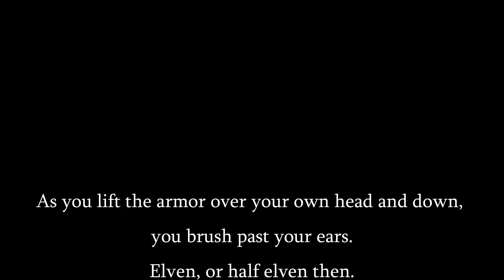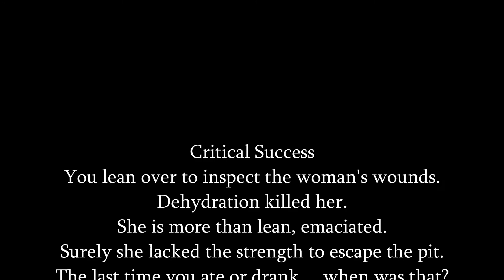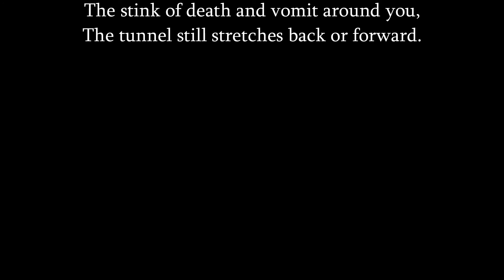Wrath | 3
A D&D 5E CYOA Experience
Every weekday, a new video releases.
Post up to several sentences you would like to have happen on the discord channel for Wrath.
The response with the most Reacts will be chosen as the next story.